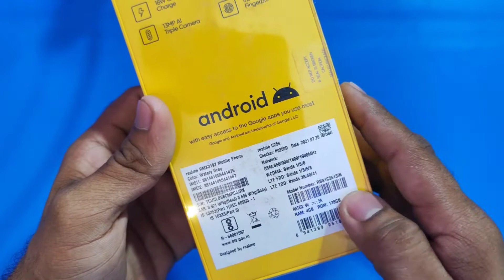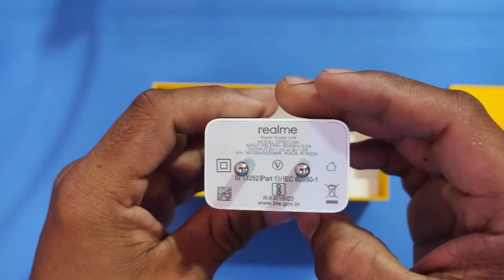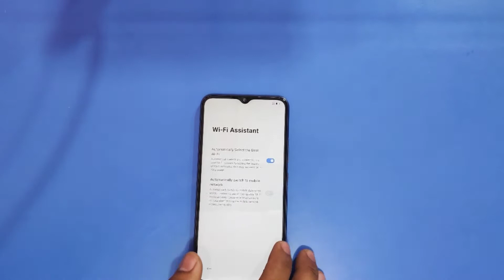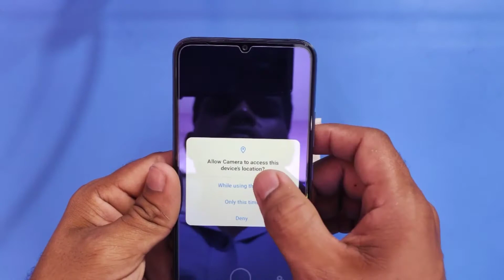realme C25s Unboxing & First Impression Quick Review⚡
আজ আমারা realme C25s Unboxing করেছি তো আজকের ভিডিও ভালো লাগলে অবশ্যই লাইক শেয়ার কমেন্ট করে যাবেন দেখা হবে নেক্সট ভিডিওতে।

Smartphone Features :-Realme C25s Summary
Realme C25s mobile was launched on 8th June 2021. The phone comes with a 6.50-inch touchscreen display offering a resolution of 720x1600 pixels and an aspect ratio of 20:9. Realme C25s is powered by an octa-core MediaTek Helio G85 processor. It comes with 4GB of RAM. The Realme C25s runs Android 11 and is powered by a 6000mAh battery. The Realme C25s supports proprietary fast charging.As far as the cameras are concerned, the Realme C25s on the rear packs a triple camera setup featuring a 13-megapixel primary camera; a 2-megapixel camera, and a 2-megapixel camera. The rear camera setup has autofocus. It has a single front camera setup for selfies, featuring an 8-megapixel sensor.The Realme C25s runs Realme UI 2.0 is based on Android 11 and packs 64GB of inbuilt storage that can be expanded via microSD card (up to 256GB) with a dedicated slot. The Realme C25s is a dual-SIM (GSM and GSM) mobile that accepts Nano-SIM and Nano-SIM cards. It was launched in Watery Grey and Watery Blue colours.Connectivity options on the Realme C25s include Wi-Fi, GPS, USB Type-C, 3G, and 4G (with support for Band 40 used by some LTE networks in India). Sensors on the phone include accelerometer, ambient light sensor, proximity sensor, and fingerprint sensor.As of 13th April 2022, Realme C25s price in India starts at Rs. 11,990.
Video Highlights
00:00 Introduction
00:36 Unboxing
02:42 Processor
0313 Glass Changing
03:34 RAM &ROM Specifications
03:48 PRICE
04:04 Back Camera Specification
04:27 Display Performance
04:48 SIM TRAY
05:14 Front Camera
05:44 System Specification
06:30 Ending